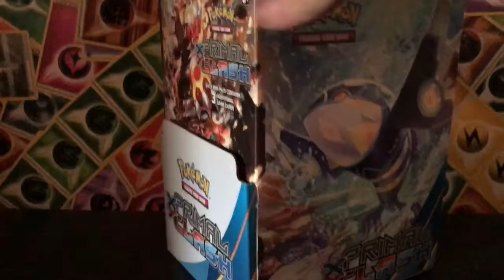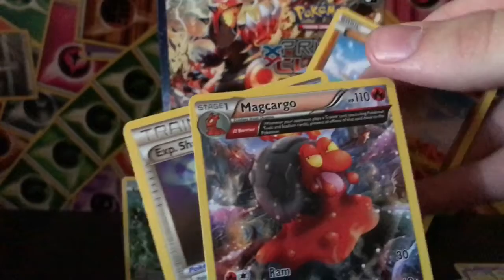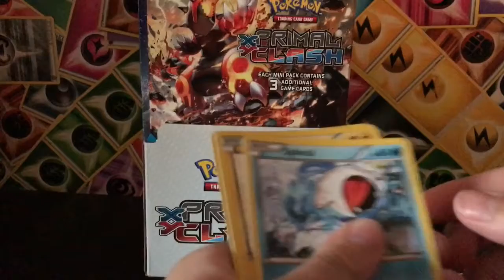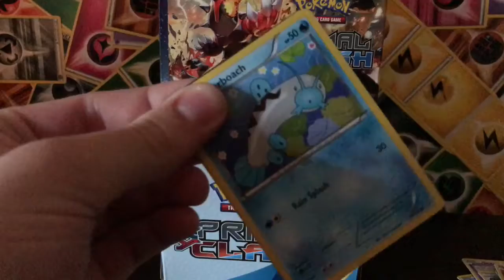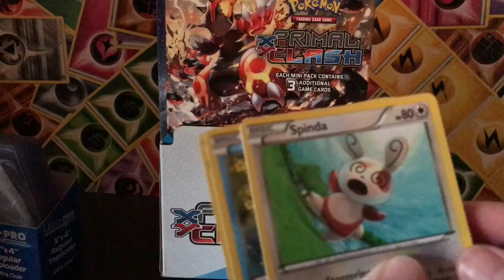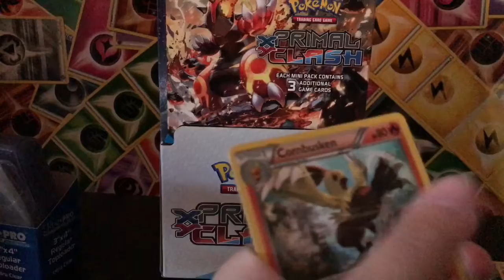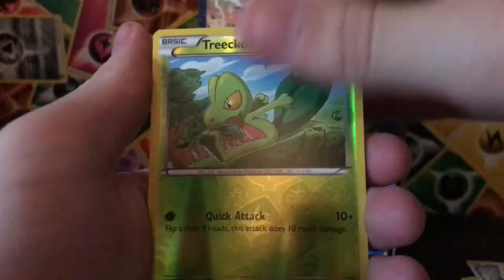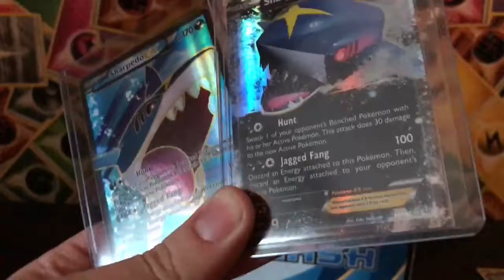POKEMON DOLLAR TREE BOOSTER BOX 96 PACKS!!!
SORRY FOR NOT UPLOADING FOR A LITTLE WHILE!
May have spent a little too much on this lmao. I hope you  enjoy!!
If you ever see a card you'd like just make an offer on that video! And check my eBay for other cards I've gotten! Any purchase helps!